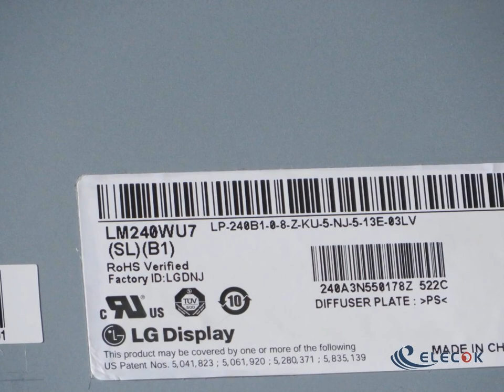LM240WU7-SLB1 24.0" a-Si TFT-LCD Panel for Display Inventory new